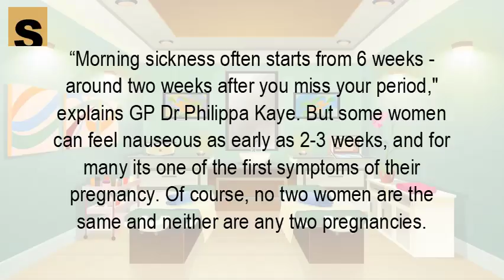Can you get morning sickness in the first week